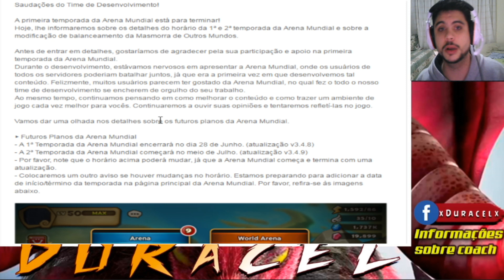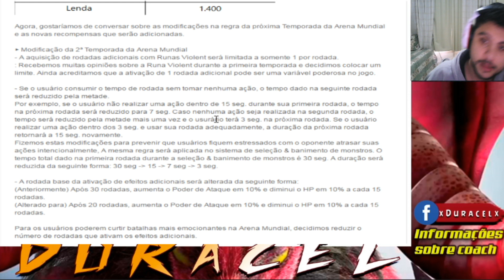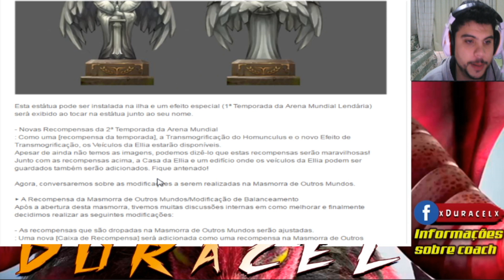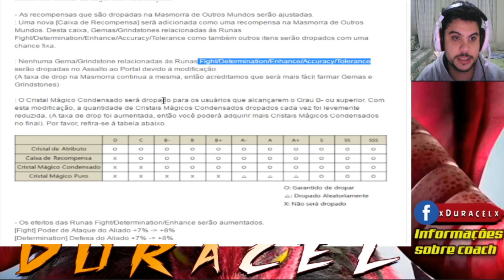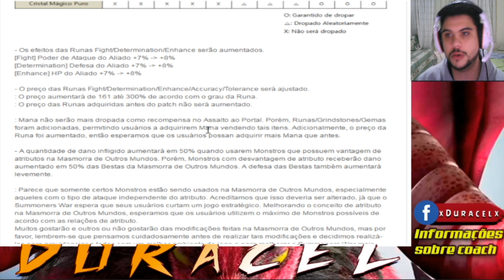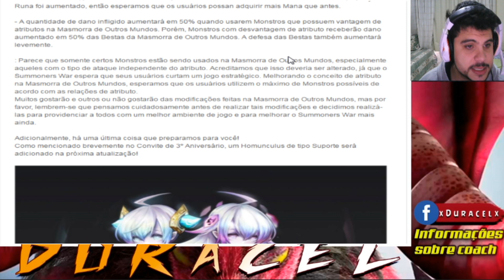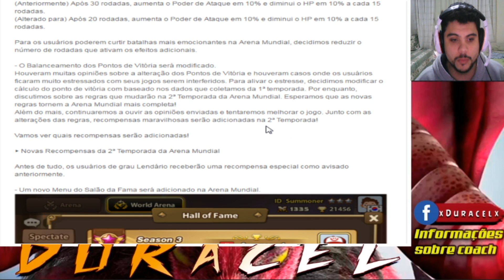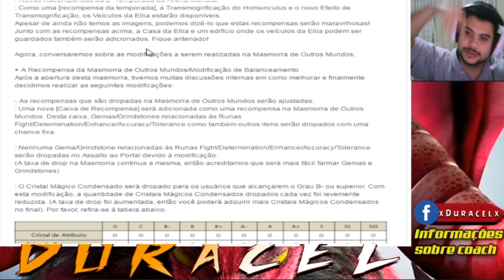A ATUALIZAÇÃO MAIS LINDA QUE A COM2US JÁ FEZ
Canais dos Brothers:

CANAL DO MARDS